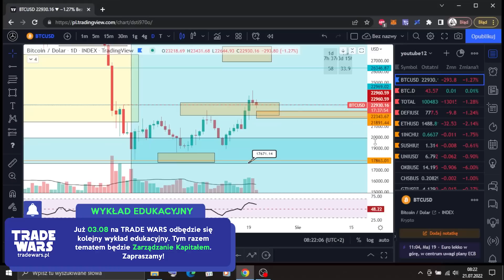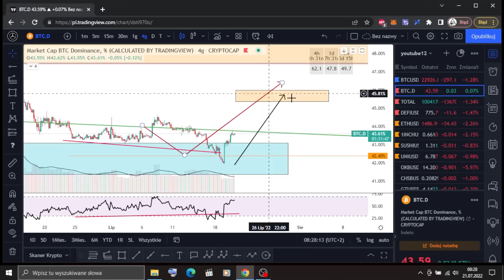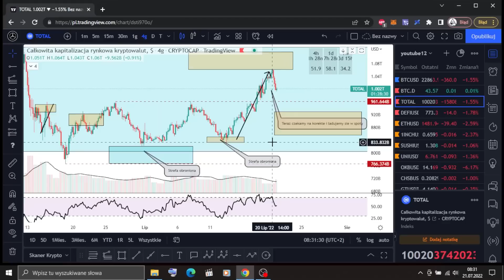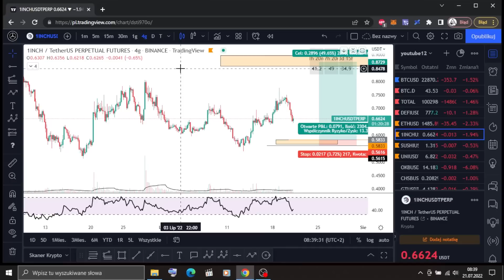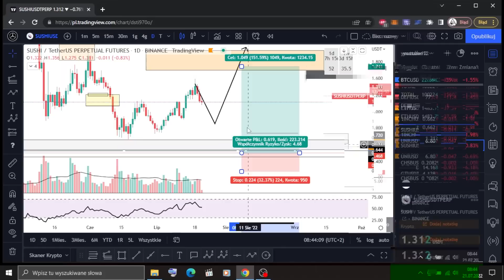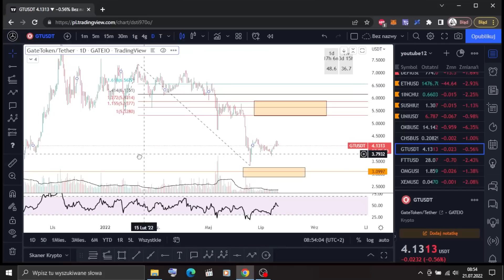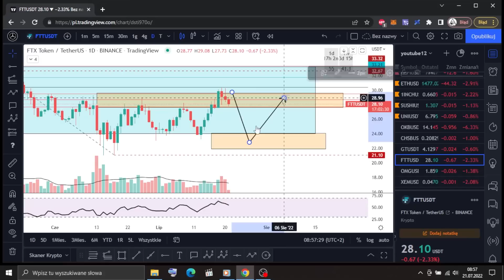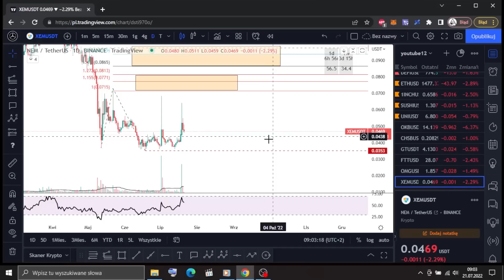Czy to czas na ALTSEASON? | Analiza Techniczna BTC, TOTAL, DEFI, ETH | Kryptowaluty #12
Społeczność w której znajdziesz MEROLA i wielu świetnych traderów:
Sporo osób pyta mnie czy to już ALTSEASON? Czy nadchodzi sezon altcoinów? Przekonajmy się :)
🔥 PROMOCJA WAKACYJNA - od teraz do odwołania subskrypcja miesięczna to 480 zł/mies (zamiast 720 zł). Mamy też dla Was PAKIET WAKACYJNY - 900 zł / 2 miesiące
📢 Kod referencyjny na 10% rabatu 🪙 od Merola na dostęp do Trade Wars: REFK8CRSHXJ7G
💲 REFLINKI
Skorzystaj z poniższych reflinków, aby zgarnąć bonusy 👇

SPIS TREŚCI:
00:00 - INTRO
00:29 - BTC
05:35 - BTC.D
07:07 - TOTAL - Kapitalizacja
08:59 - DEFI - Indeks DEFI
10:37 - ETH
15:22 - 1INCH
17:35 - SUSHI
20:06 - UNI
22:02 - OKB / OKX
23:31 - CHSB
25:49 - GT GateToken GATEIO
28:08 - FTX
30:18 - OMG OmiseGO
32:14 - XEM NEM
Muzyka jakiej używamy w naszych filmach:
-Christian Baczyk - The Awakening (Star Wars - The Force Awakens Tribute)
-Samuel Kim - Duel of The Fates ★ EPIC POWERFUL MIX ★ | Two Steps From Hell Style
-Greenred Productions - Focus Music for Work and Studying, Background Music for Concentration, Study Music